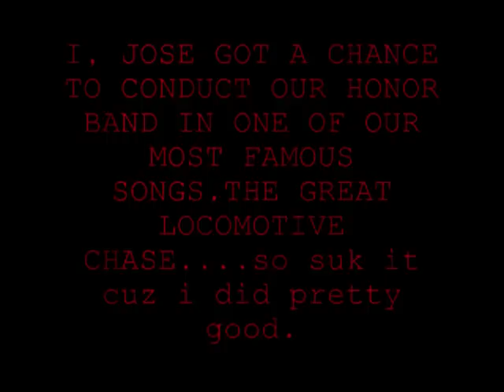JOSE CONDUCTING THE BAND